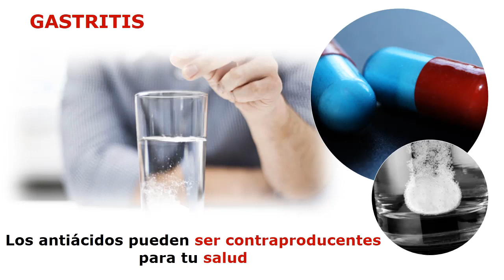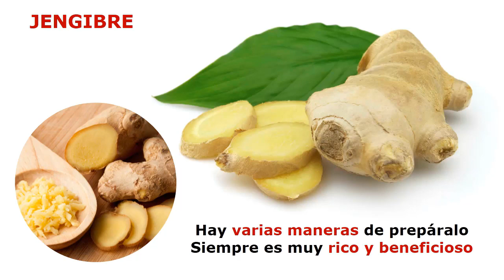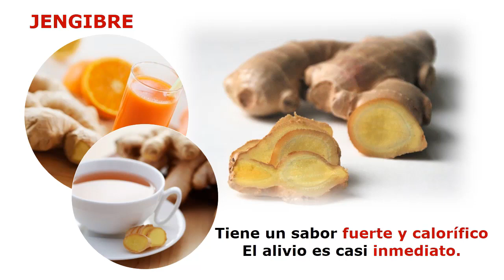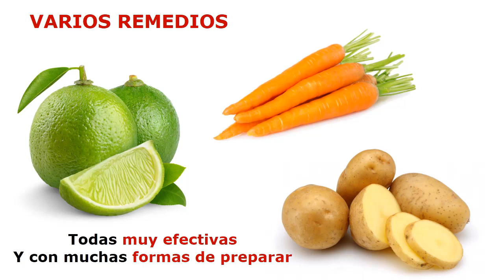Remedios Caseros Para La Gastritis 🟢Como Curar La Gastritis